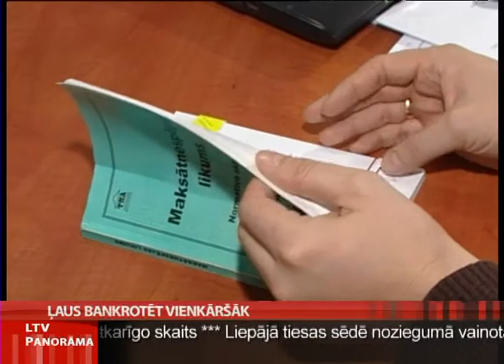Ļaus bankrotēt vienkāršāk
To cilvēku skaits, kuriem nepietiek līdzekļu ikdienas vajadzību segšanai un kredītsaistību nokārtošanai, mazāk nekļūst, kaut arī  bieži  dzirdam, ka valsts ekonomiskā attīstība uzlabojas un krīze jau aiz muguras. Privātie bankroti veido arvien lielāku daļu no maksātnespējas procesiem, un tas pierāda, ka daudzi Latvijas iedzīvotāji izvēlas principu - labāk šausmīgas beigas nekā bezgalīgas šausmas. Un Saeimas deputāti ir gatavi spert vēl soli pretī, lai fiziskām personām vienkāršotu privātā bankrota procesu